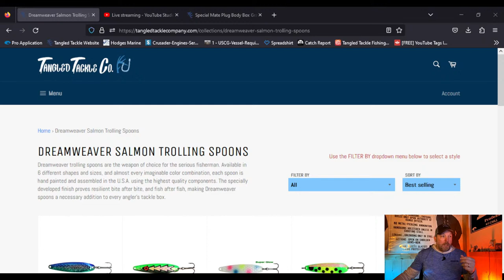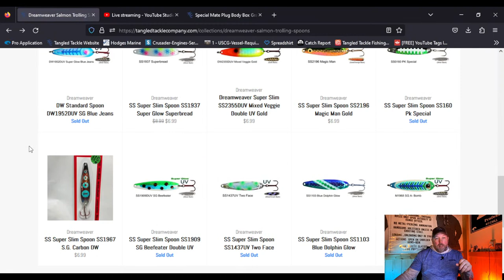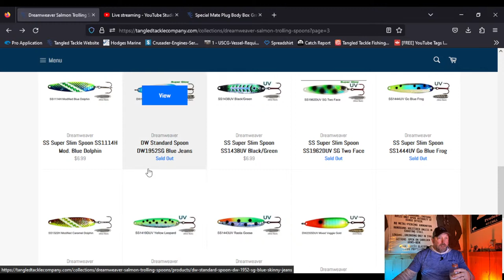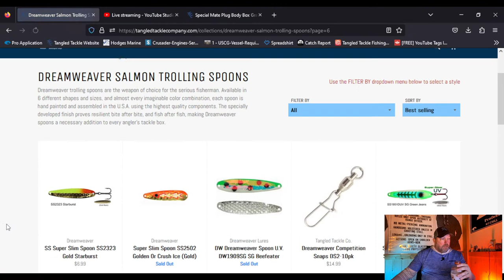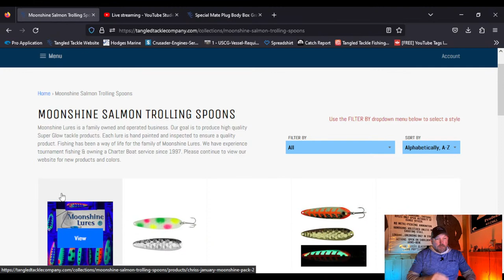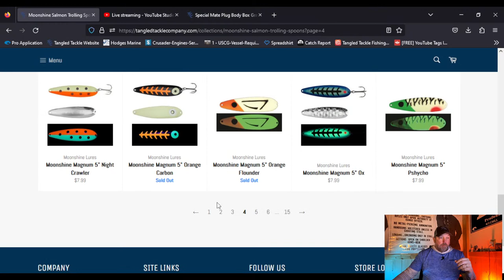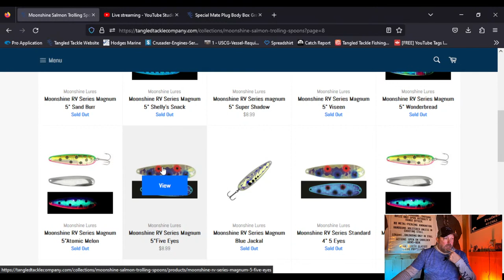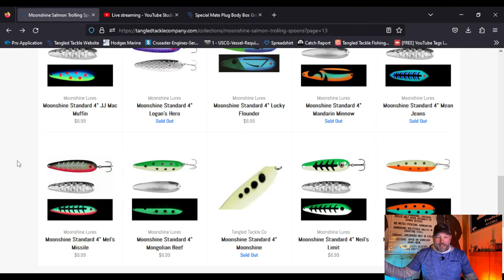SALMON SPOON SECRETS / EVERYTHING YOU NEED TO KNOW ABOUT SALMON SPOONS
Thank you for clicking on the video and giving us the opportunity to bring you enjoyable content.